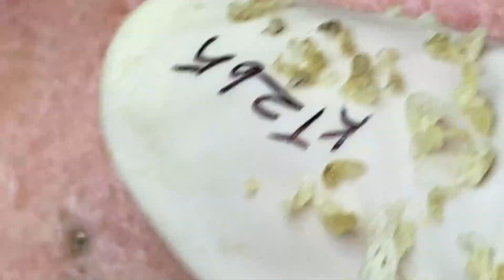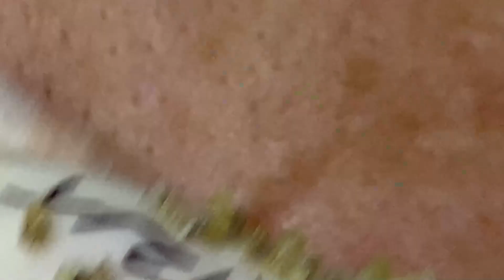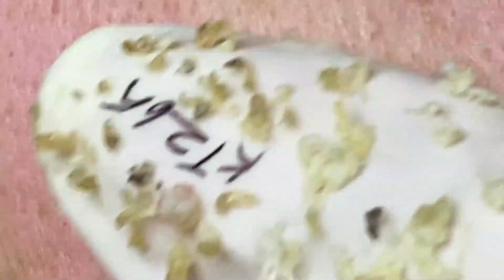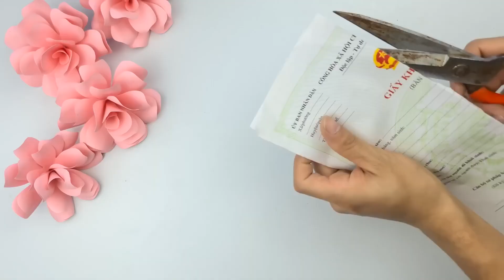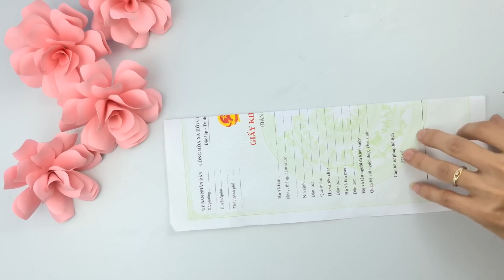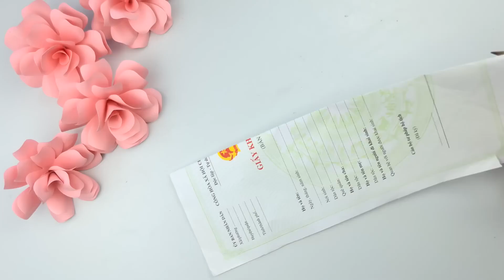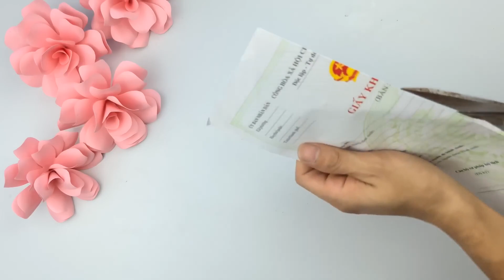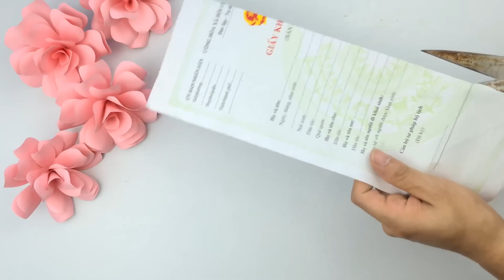𝐇𝐚𝐯𝐞 𝐚 𝐆𝐫𝐞𝐚𝐭 𝐃𝐚𝐲 𝐖𝐢𝐭𝐡 𝐋𝐍𝐆 𝐕𝐢𝐝𝐞𝐨𝐬 #𝟔𝟓𝟒𝟓